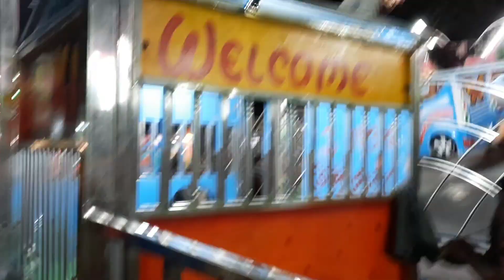চাকদহ রথের মেলায় , আমার ব্রেক ড্যান্সে চড়া আর কৃষ্ণ নামে নৃত্য দেখুন